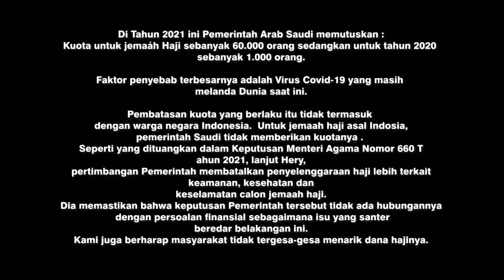RUKUN HAJI | Wajib Tau !! Jangan salah !!! | Al Musri' Pusat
Setelah mengetahui apa itu Haji da Umroh Sekarang kita akan mendengarkan penjelasan tentang Rukun . Rukun Haji. Apa itu rukun haji dan apa saja yang ada di dalam rukun haji ?? Berikut ini 5 rukun haji yang harus dipenuhi agar ibadah haji menjadi sah.